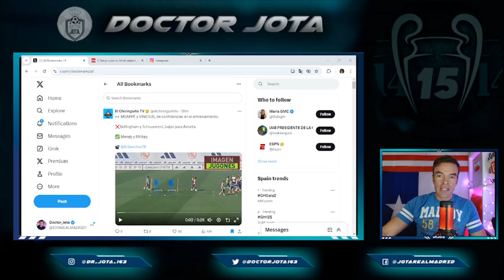ÚLTIMA HORA: 2 BAJAS CONFIRMADAS en el R.Madrid